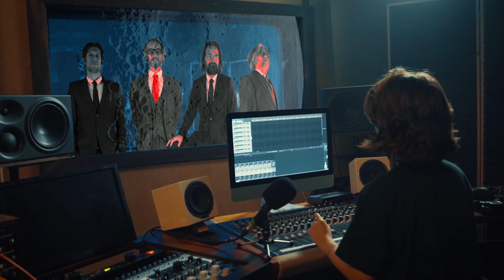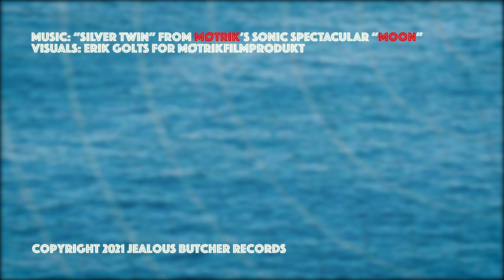Møtrik - Silver Twin (Official Music Video)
Official music video for "Silver Twin" by MØTRIK.

From the album 'MØØN: The Cosmic Electrics of MØTRIK', available now

Written and performed by Møtrik.

Recorded and mixed by Jonah Nolde.
Produced by Jonah Nolde & Møtrik.
Mastered by Amy Dragon @ Telegraph Mastering.

Visuals by Erik Golts for Møtrikfilmprodukt.